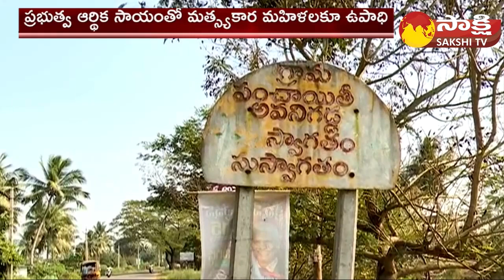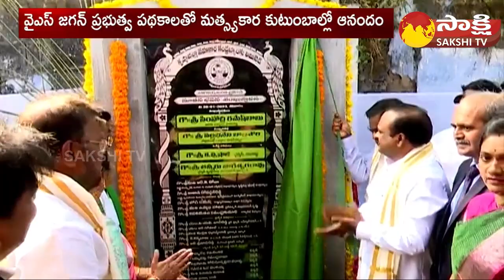Model Cooperative Village Scheme Selected Fishermen Village in Nagayalanka | Krishna Dist@SakshiTV​